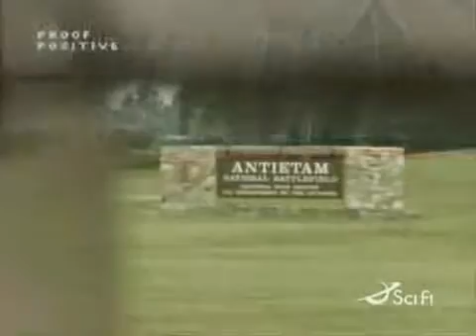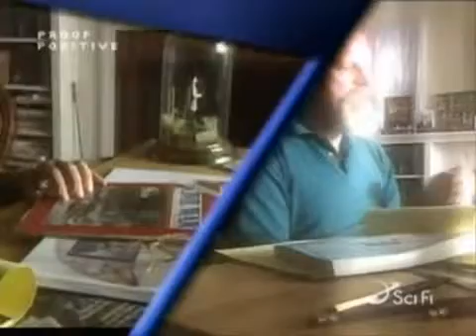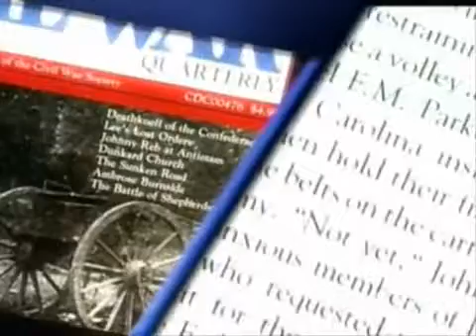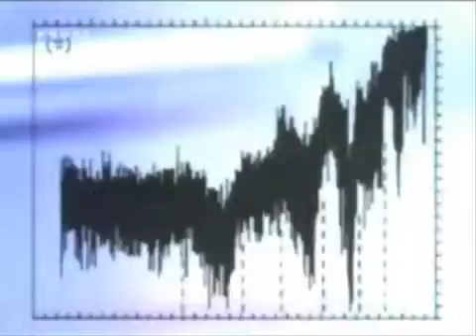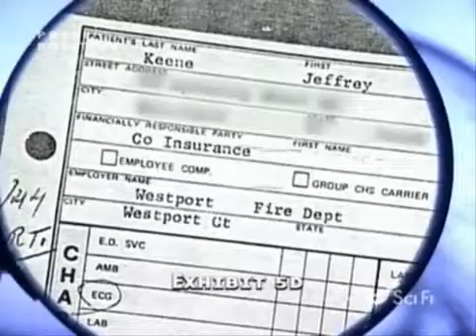Reincarnation, BORN AGAIN